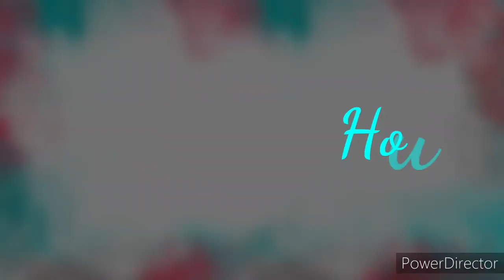Vlog " Découvrir le magasin de Leila HADIOUI " اكتشفو معايا محال ليلى حديوي